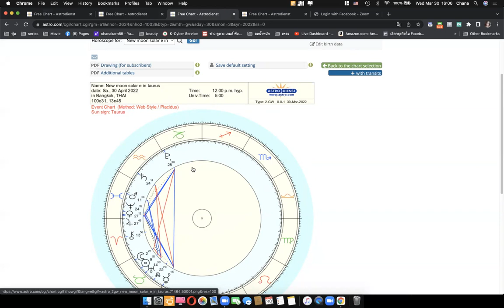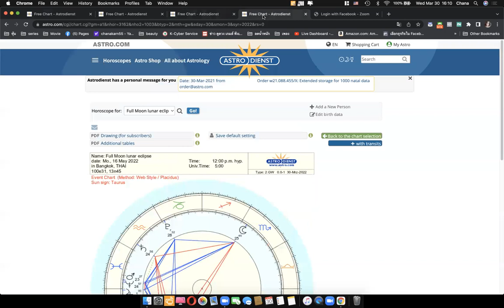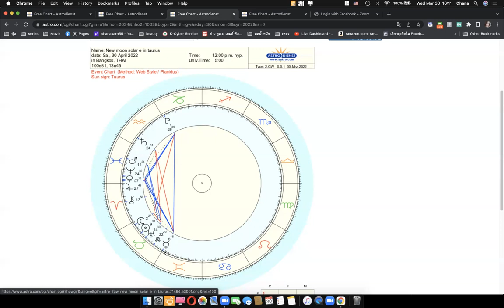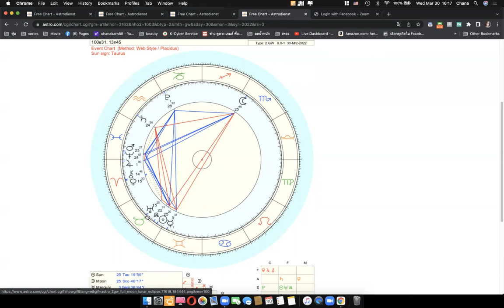ดูดวงโหราศาสตร์ตะวันตกราศีเมถุน เดือนเมษายน 2565